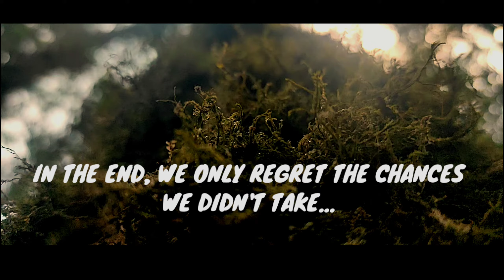||| WEST SIKKIM ||| OKHREY HILLEY VERSEY ||| ANNIE'S SONG |||